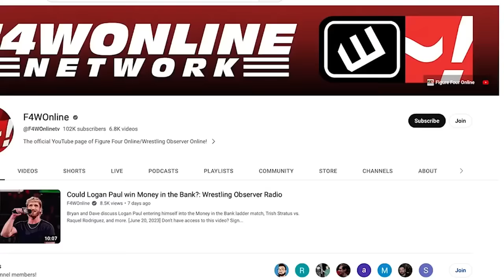Chad Gable turns on Sami Zayn | WWE Raw | Wrestling Observer Radio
Dave Meltzer and Bryan Alvarez recap the final moments from WWE Raw, including Sami Zayn defending the Intercontinental title against Chad Gable.